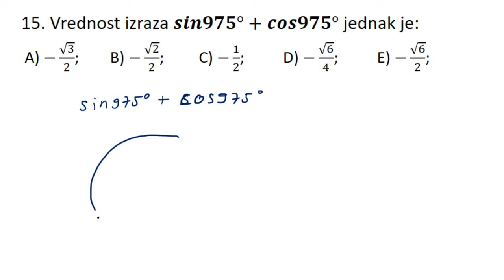Svođenje trigonometrijskih funkcija na prvi kvadrant. Prijemni ispit FON, 2019. zadatak 15